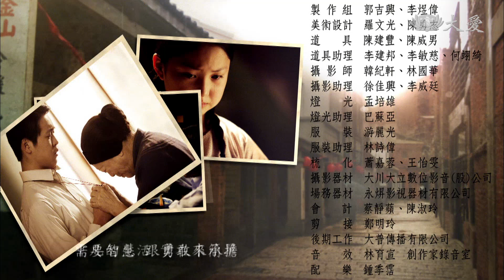[愛的微光] - 第08集 / The Glow of Love (ENG CC)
阿媽在身心雙重打擊下驟然往生，貼心的淑英常主動幫養姊打理家務，兄弟姊妹們共同為了撐起這個家而努力著。多年後洪家逐漸富裕起來，此時淑英就讀北一女初中部；由於養姊包辦了所有家務事，洪母每天都過得很悠閒，三哥很喜歡音樂，瞞著洪父偷偷跑去學小喇叭，而淑英經常熬夜看小說，導致上學險些遲到…

(11670008)